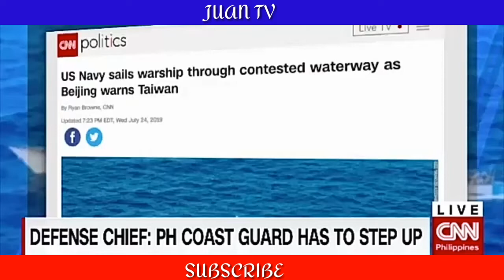4 NA SMALL WARSHIP NG CHINA PUMASOK SA PILIPINAS NG WALANG ABISO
4 NA SMALL WARSHIP NG CHINA PUMASOK SA PILIPINAS